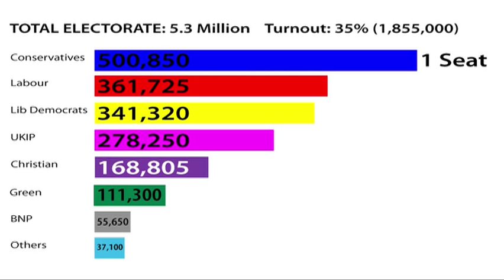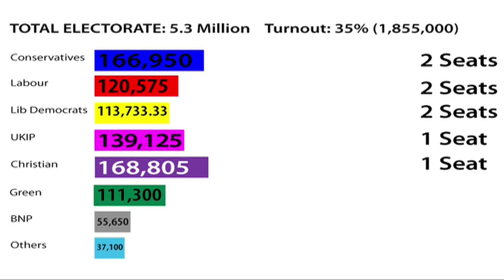Proportional representation explained by Revd. George Hargreaves of the Christian Party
In this short video we explain how the Christian Party Christian Peoples Alliance can win the eighth seat in the European Elections through the Proportional Representation system. Because of this system a vote for the Christian Party in later rounds could count for up to four times that of a vote for one of the bigger parties. It is also the reason the Christian Party are the best choice if people want to prevent extremist groups from winning seats.